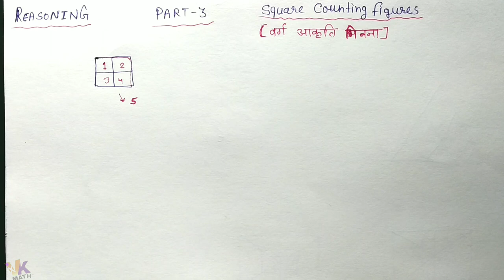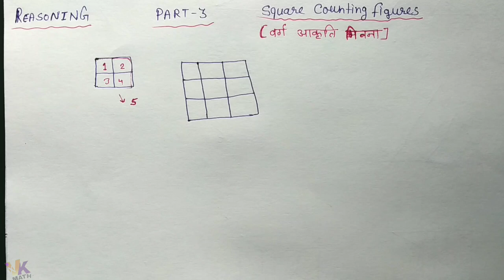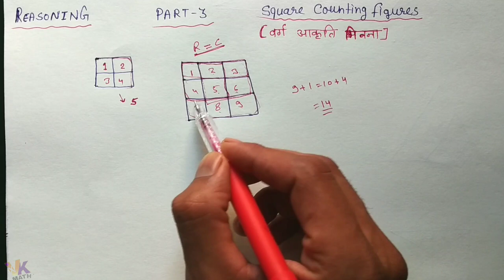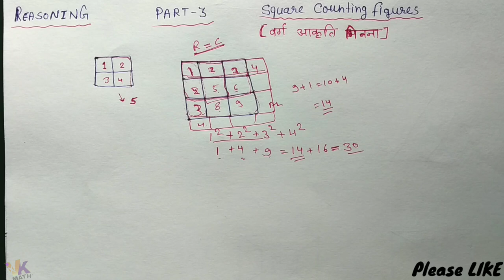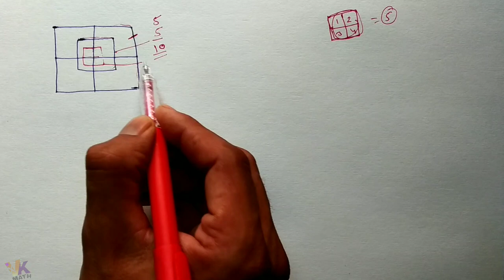Counting Squares Tricks || Counting Squares Reasoning || by VK MATH.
Namaskar dosto,

Aaj ke is video me mene Counting Squares Tricks ke bare me bataya hai.

Video Cover.
1 counting square reasoning.

2 squares reasoning tricks in Hindi.

3 how to count square in reasoning.

4 varg aakritiyon ko ginna.